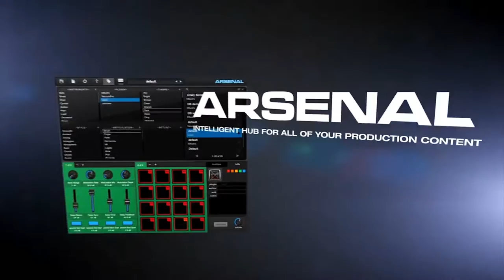M-Audio Trigger Finger Pro USB MIDI Pad Controller Teaser | Full Compass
Offering unparalleled musical expression and software integration, Trigger Finger Pro is a fully loaded pad controller with a standalone step sequencer. Perform, produce, remix, and take command of your software with an array of hardware controls: 16 velocity- and pressure-sensitive RGB pads and 4 assignable knobs, faders, and backlit buttons offer comprehensive control of virtual instruments, DAWs, effect plugins, and more. Four pad banks expand the number of Trigger Finger Pro's high-performance pads, up to 64 total, for dynamic triggering and finger drumming. Four additional control banks expand the number of knobs, faders, and switches to 16 each. Trigger Finger Pro also supports Mackie Control and HUI for further DAW integration and hands-on mixing.

Trigger Finger Pro combines an onboard step sequencer with a straightforward interface for streamlined workflow and powerful music creation capabilities. With the 64-step sequencer, users can quickly assemble complex grooves and melodies on the fly. The sequencer also operates in standalone mode and can send step- sequencer data to any external device that accepts a MIDI In; sequence hardware synthesizers, drum machines, and more with your Trigger Finger Pro. A large LCD screen offers heightened visiblity and makes it easy to dial in or fine-tune software parameters. Finally, all the controls are arranged in an ergonomic layout for an intuitive interface designed to facilitate contemporary music production and performance.

With its slimline design and removable 3-position stand, Trigger Finger Pro adapts to any production or performance environment. Multiple MIDI connections, a USB- MIDI and a 5-pin MIDI output, interface directly with music software/hardware and meet the demands of today’s hybrid software-and-hardware setups. Plus, Trigger Finger Pro is class-compliant and USB-powered for seamless integration with your Mac or PC.

Trigger Finger Pro comes with the M-Audio Arsenal software and over 8GB of production software and samples. Arsenal is an intelligent production hub and advanced content library designed for your Trigger Finger Pro. Use the intelligent content filter parameters to find the sound you need, quickly. Arsenal integrates directly into popular DAWs, but can also be run in standalone mode. The latter lets you utilize VST instruments without firing up your DAW and is ideal for software- based stage performance. Finally, Arsenal's interface lets you map the hardware controls visually, making customization and workflow a breeze.

AIR Drums, by AIR Music Tech, is a virtual drum module that comes loaded with a world-class library of drum and percussion samples. Hybrid 3, also by AIR Music Tech, is a high-definition synthesizer that combines the warmth of legendary analog synths with a full range of futuristic, digital manipulation capabilities. Toolroom Records artist launch packs include 2.5GB of premium instrumental loops, drum kits, and one-shots curated by the label's top-charting artists. A 5GB drum and percussion library by Prime Loops combines over 2,000 kick, snare, claps, and percussion sounds for unprecedented beat production. Additional artist content puts the best sounds of electronic music right into your hands.